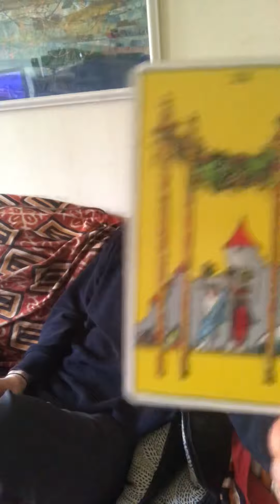sat March 19 2022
Don’t curl up & dye